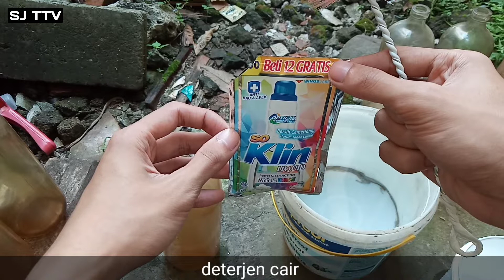Cara Membersihkan Botol Bensin Yang Kotor